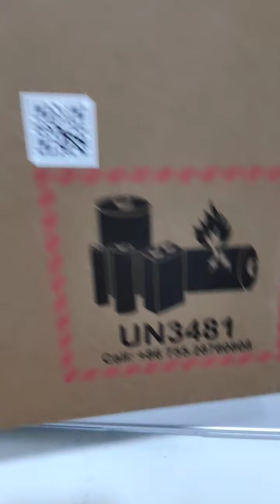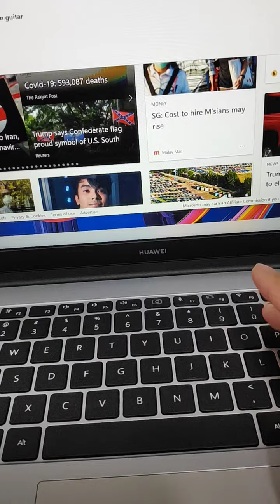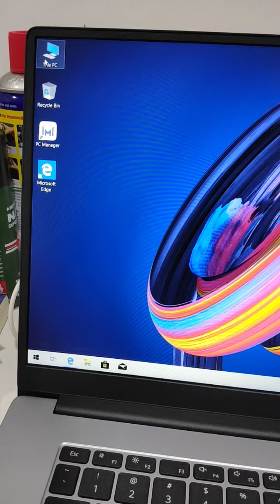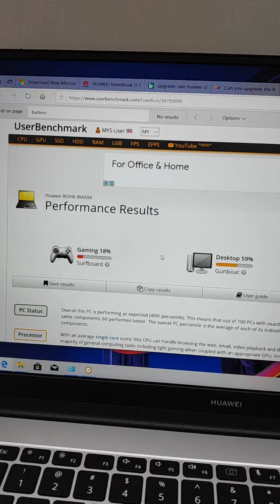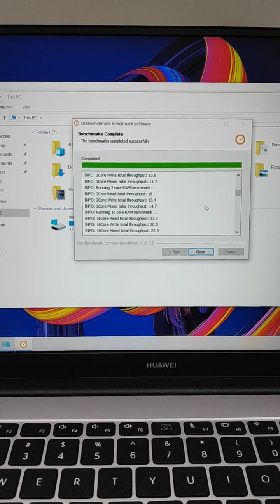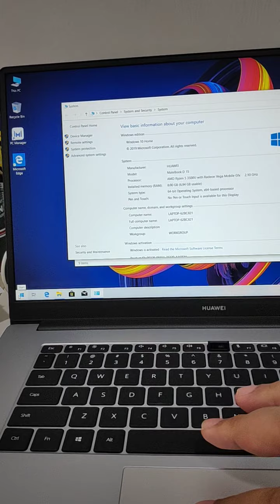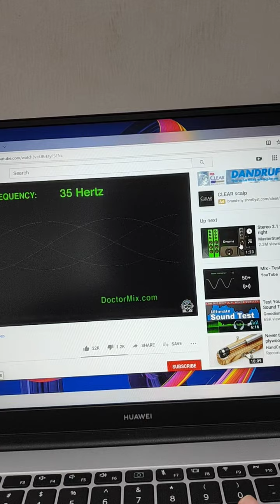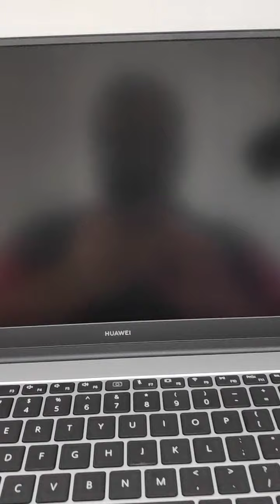Review Huawei Matebook D15 AMD Ryzen 5 8GB 256GB SSD 1TB HDD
Ni review laptop yg sy baru beli Huawei Matebook D15 AMD Ryzen 5,
RAM 8GB

Harga waktu sy beli ni RM2499